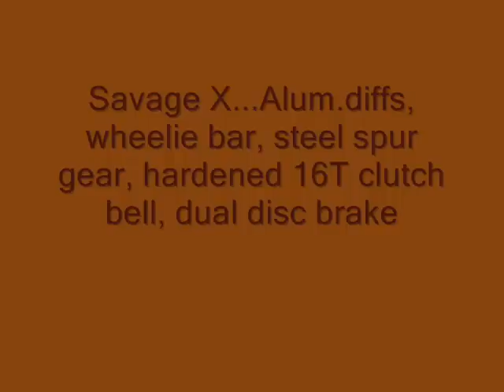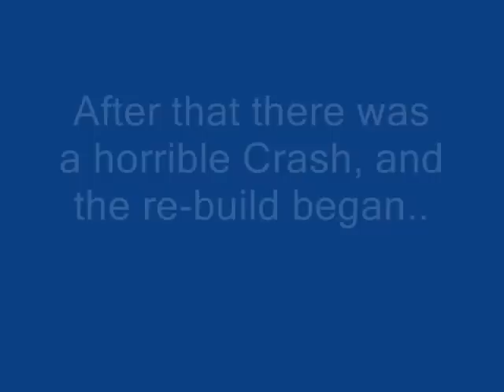The Pas Savage X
HPI Savage X bashing in The Pas, Manitoba Canada